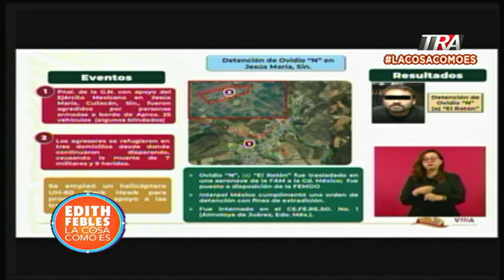Capturan a Ovidio Guzmán López, hijo del Chapo Guzmán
Canal Oficial Periodista Edith Febles